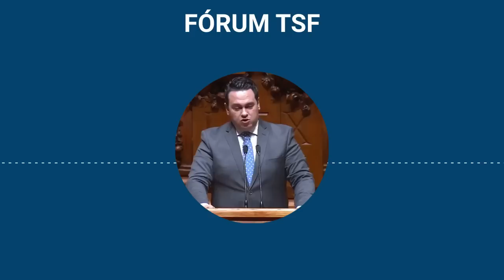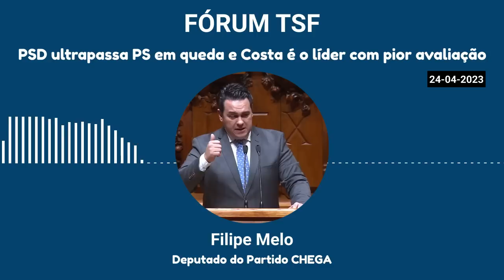PSD ultrapassa PS em queda e Costa é o líder com pior avaliação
Intervenção do deputado Filipe Melo no programa Fórum TSF.